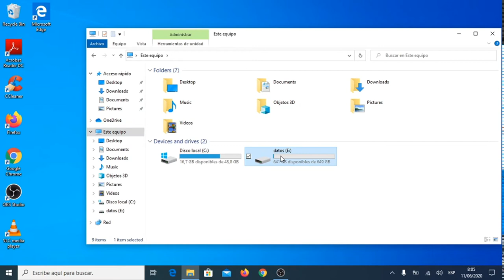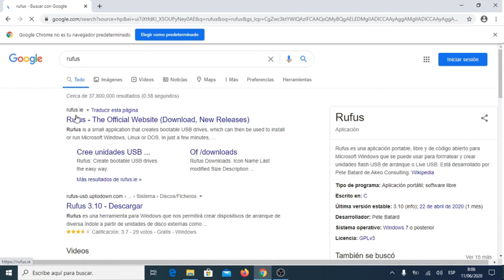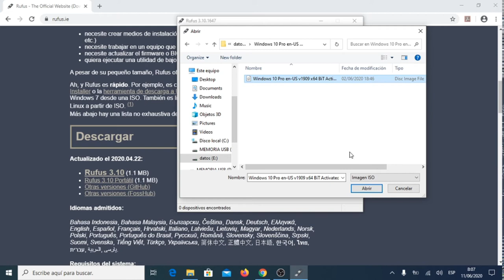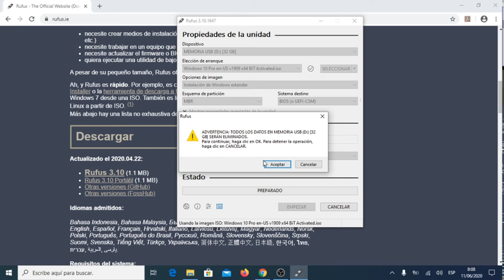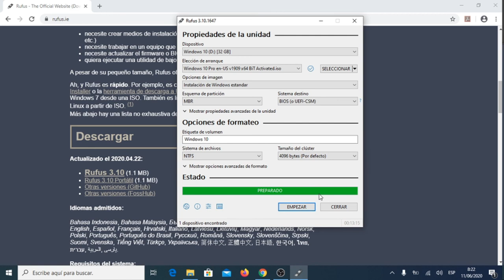Cómo hacer un USB boteable de Windows 10?